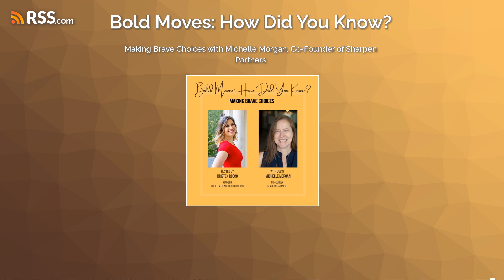Making Brave Choices with Michelle Morgan, Co-Founder of Sharpen Partners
Happy New Year! I hope you had an amazing holiday season. If you’re anything like me, you’re ready to commit even stronger to your Bold Moves this year to fulfill your highest potential. That’s what we’re doing here and I can’t wait to continue our Bold Moves journey together this year.
I’m so excited about the first episode of 2024! This episode is a masterclass for the Bold Moves recipe I taught in episode 20. If you haven’t listened yet, please listen to that episode first. It’s the episode right before this one.

In this episode, you’re going to meet Michelle Morgan, a woman who has worn many hats over her career from earning a degree in architecture, then transitioning to opening a coworking space, and becoming an experience design consultancy co-owner. Along the way, she has learned many life lessons that she is sharing with us.

We talk about the “Your Desire” and “Who” parts of the Bold Moves recipe in great detail. Michelle has seen success from applying these principles in her life and shares her Bold Moves journey and insights to help others make brave choices!

Learn:

The memorable frame for the Bold Moves recipe.

Why Michelle thinks women have been conditioned to tune out their intuition and why it’s critically important to tune back in.

How to respond to a question when the answer is “no” when you want to give more of an explanation.

The bravest decision Michelle has ever made.

If you’re curious about the Bold Moves recipe from episode 20 and how to practically apply it, push play now and dive right in!

Join the Bold Moves Podcast Club and tackle your Bold Moves of 2024 with a supportive community!

Upon signing up, you’ll learn how to apply the Bold Moves recipe to your biggest goal this year.
I’ve collected insights from my podcast guests plus my own experiences on making some audacious Bold Moves and I’ve unlocked the framework for how to make a Bold Move. This recipe will help you make LEAPS forward in your Bold Moves journey.

The Bold Moves recipe has three parts: Your desire + Who + Action.I take you through each part of the recipe and give you prompts to apply the recipe in your Bold Moves journey.

The result? You'll be more intentional and confident about making Bold Moves that authentically align with your dreams! And you will have the action steps to move forward immediately.

Ep. 20: Curious How to Make Bold Moves? Discover the Bold Moves Recipe!

Ep. 17: Confidence Through Style with Eileen Nebhut, Founder of Venus Rising

@kristenrocco on Instagram